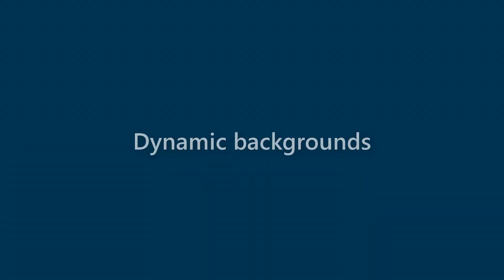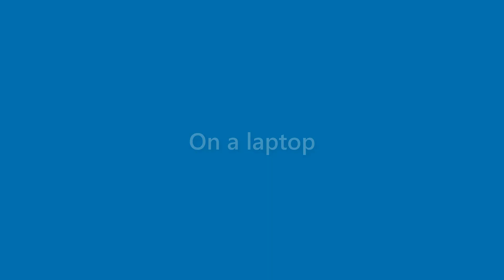Arabella Mullins - appearance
Name Look - Arabella Mullins - appearance. In this video we present "Arabella Mullins" name look and feel in various scenarios.
This video will cover:
How does "Arabella Mullins" look as a personal letterhead?
How does "Arabella Mullins" look on a business card?
How does "Arabella Mullins" look on a computer/laptop screen?
How does "Arabella Mullins" look with different background colors?
How does "Arabella Mullins" look with various fonts?